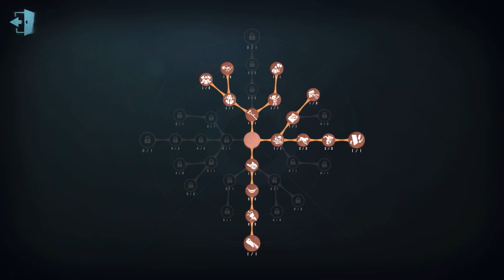#202 Prospector | Pro Player | The Red Church | Identity V